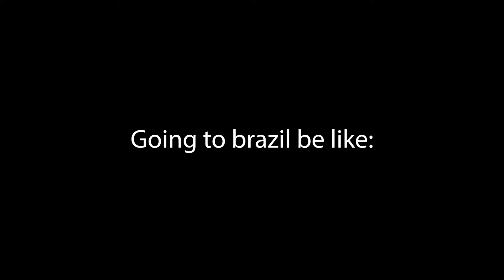ABLD brazil be like:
brazil in ROBLOX ABLD